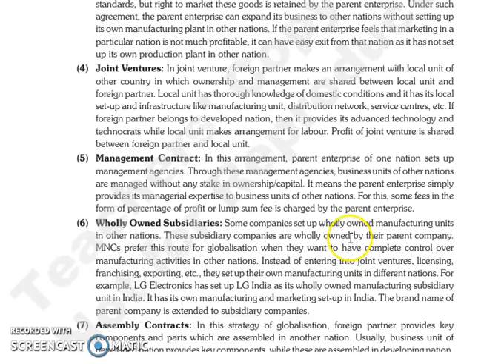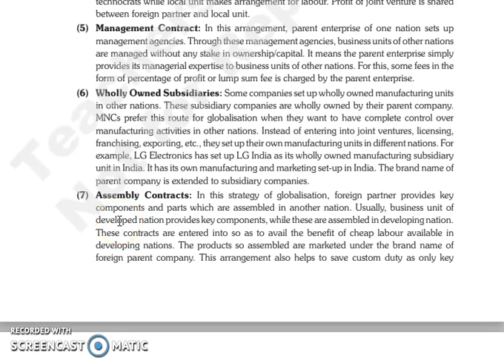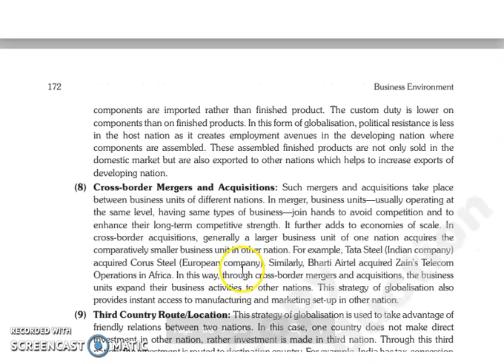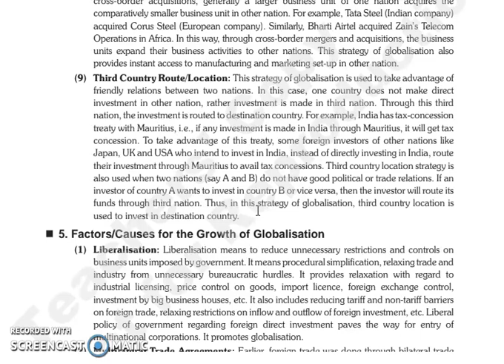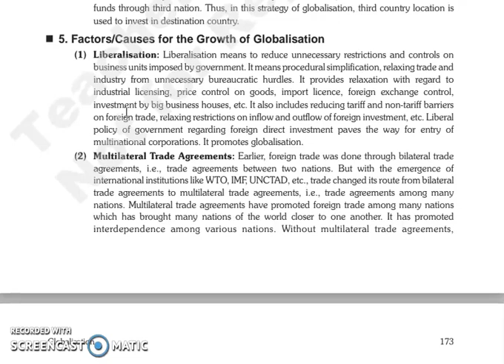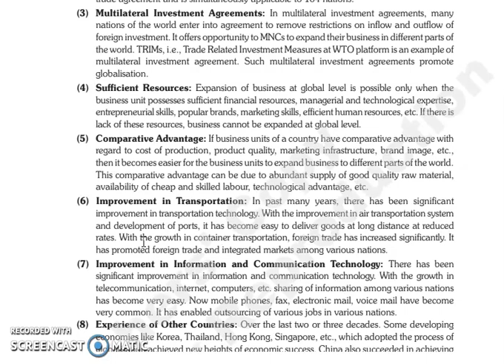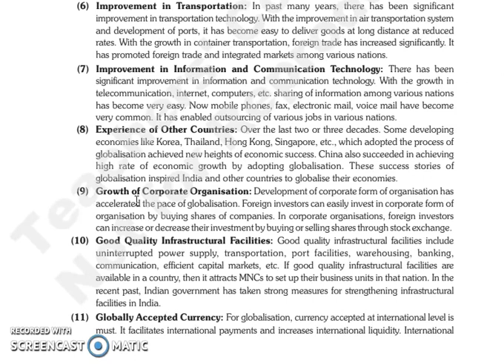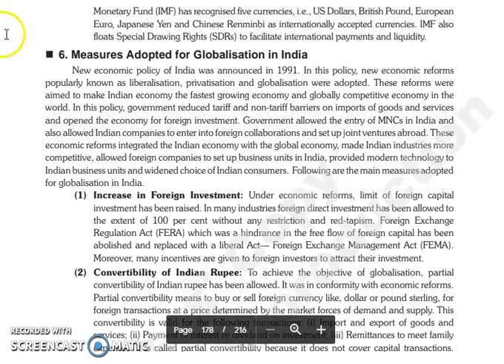BE, CHAPTER 13, LECTURE 2.